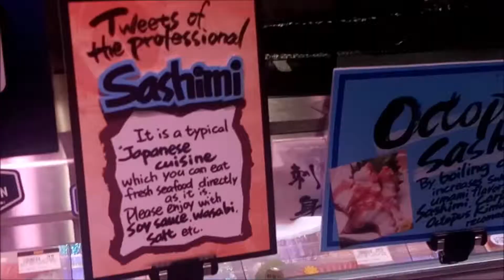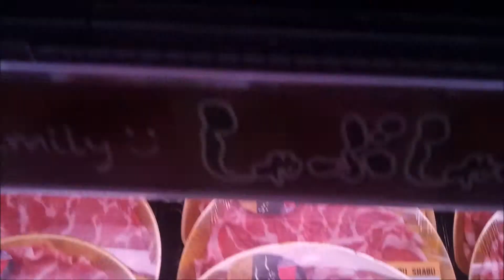Black Wagyu Beef A5 at Don Don Donki Singapore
Black Wagyu Beef A5 at Don Don Donki
Orchard Central B2 Somerset
Singapore